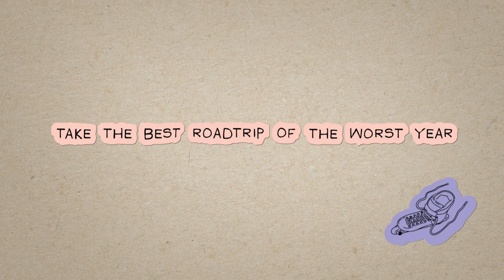STOP AND GO - TRAILER - 1 | NEW RELEASE | Comedy | 2021 | HD | 1080P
All kinds of video channel...